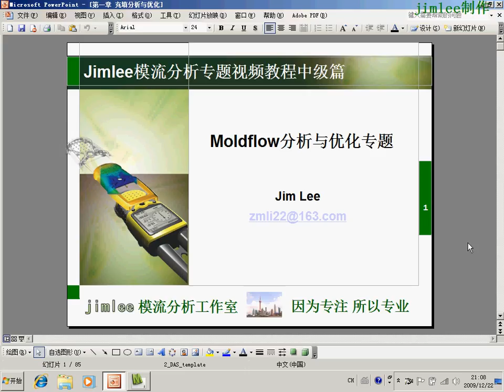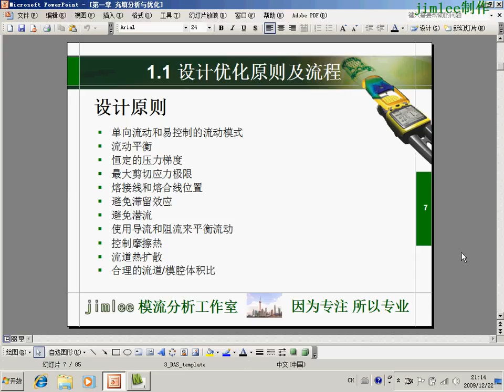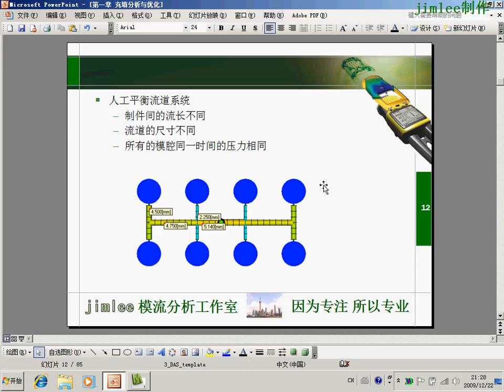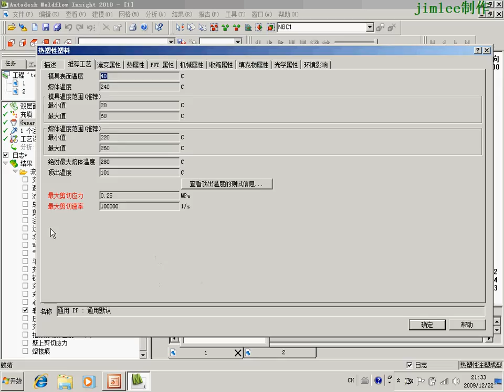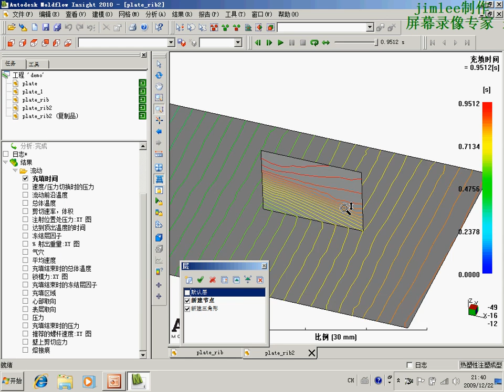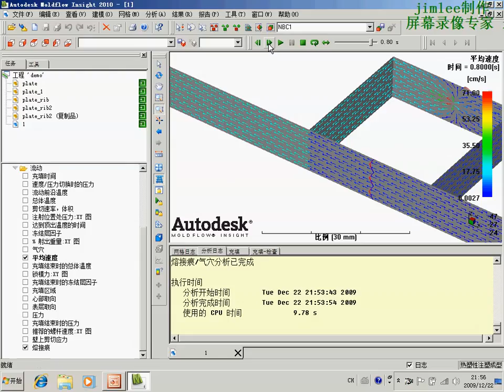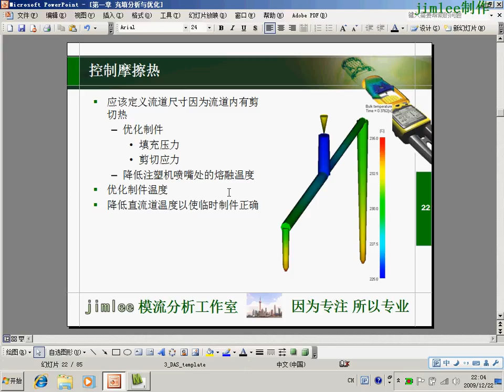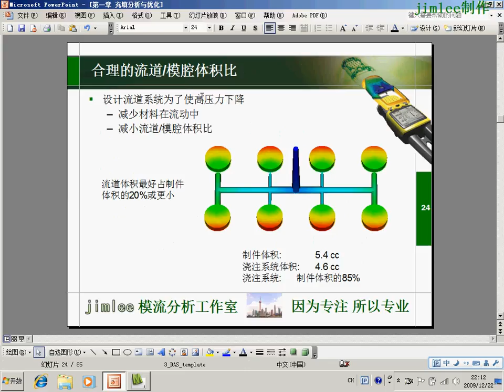Moldflow Design Optimization 设计优化原则及流程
Moldflow Tutorial Design Optimization